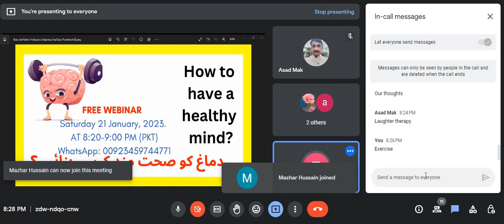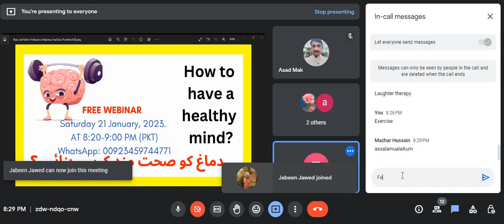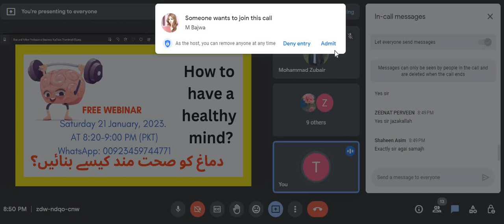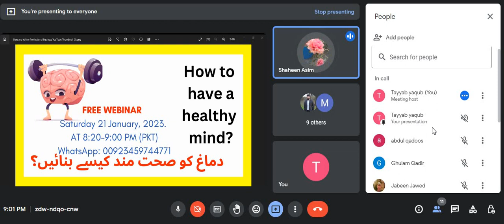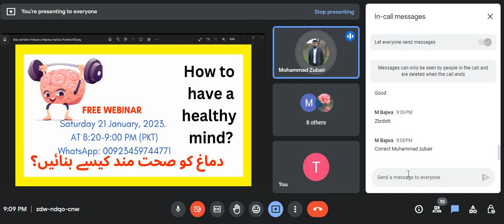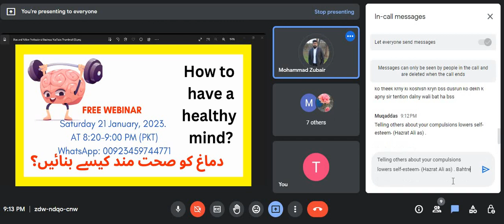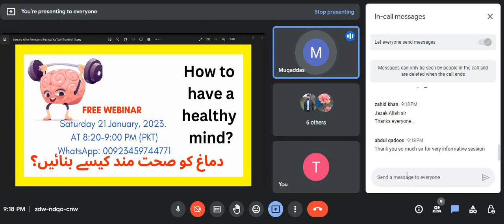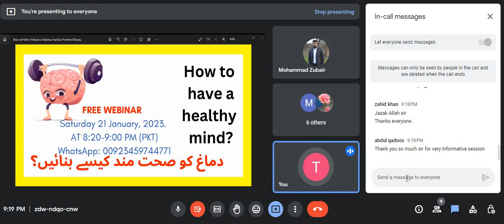How to Have a Healthy Mind || دماغ کو صحت مند کیسے بنائیں || Mental Health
It's the recording of the webinar held on 21 January, 2023.

Important points covered in this webinar are:
How to have a healthy mind
Connection with family and friends
Positive attitude
Taking care of physical health
Recognizing negative thoughts and managing them